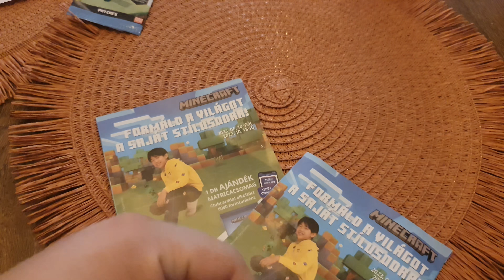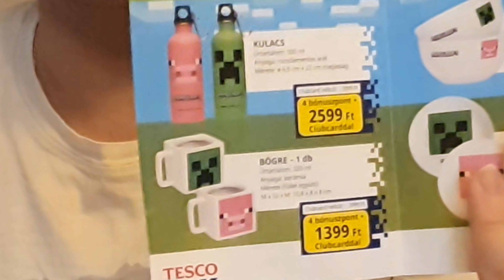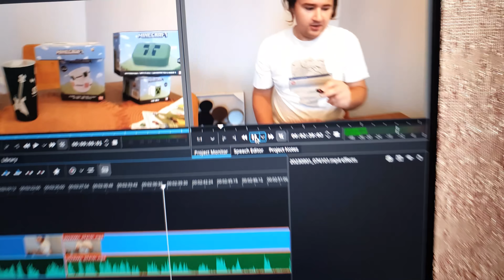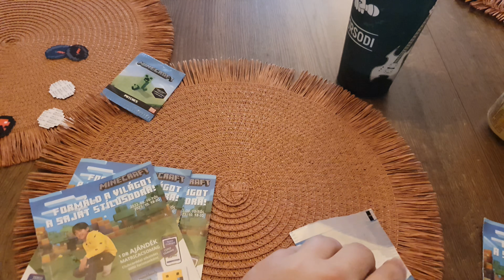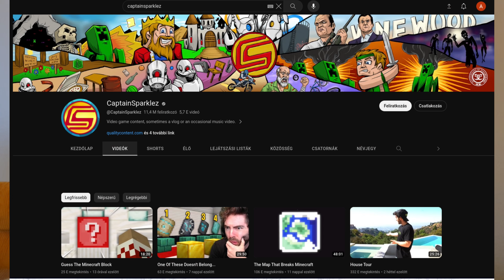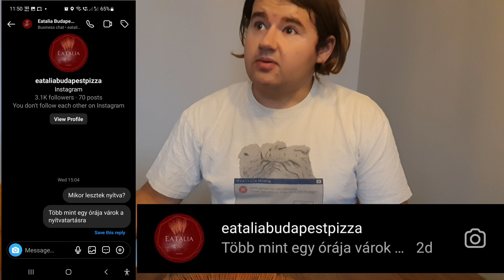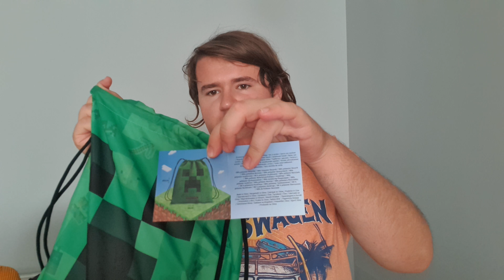Minecraft-os tárgyak, merch-ek bemutató - matricázás - Tesco-s akció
Minecraft és a Tesco összetalálkozása
Kulacsok, hátizsák, bögrék, tál és tányérok és még matricák
Nagy leárazásokat kihasználva meg a más általoi támogatásnak köszönhetően bemutahatom nektek a termékeket, amik egyrésze nem az enyémet, viszont be tudom azokat mutatni.

Támogatási lehetőség (PayPal és Bitcoin, Ethereum, Terra, DOT, ADA egyéb kriptovaluták)
Hogy többet foglalkozhassak többféle tartalmakkal, írásban és videóban. Hogy építgethessem a jövőmet, nélküled nem lehetséges. Köszönöm szépen.

Meghívók és kuponkódok (kedvezmények, ingyen kreditek, alacsony költségek) - ingyen támogatási lehetőség, megbizható linkek és biztonságos termékvásárlás rajtam keresztűl - termékek, vásárlás, kriptovaluta váltók, szolgáltatások, játékok és szórakozás stb.

otivagyok,hungarian,magyar,i am oti,tesco,minecraft,merchendising,kulacs,bögre,pig,sheep,creeper,gaming,gamer